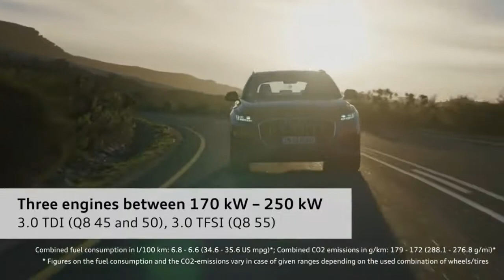The New Audi Q8 : The elegance of a four-door luxury coupe SUV